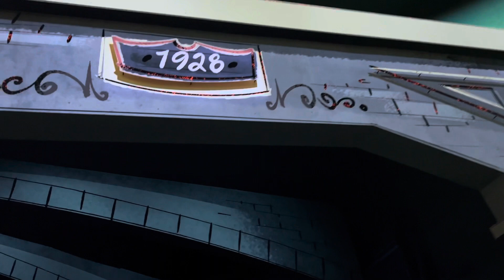Mickey and Minnie’s Runaway Railway at Disneyland Park